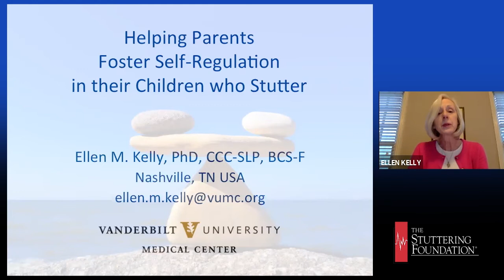Here is a preview of "Helping Parents Foster Self Regulation in CWS"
The entire 66 minute video is available for a small fee

The healthy development of self-regulation (i.e., the ability to manage thoughts, feelings and behaviors) in the context of caregiver-child interactions is foundational to positive educational, emotional, physical, social, and communication outcomes.  Helping parents understand the development of self-regulation (i.e., how children respond emotionally, cognitively, and behaviorally to their stuttering) enhances intervention. Case examples will be provided illustrating recommendations for coaching parents in fostering self-regulation skills with their children who stutter.

Bio: Ellen M. Kelly, PhD, CCC-SLP, BCS-F, is an associate professor in the Department of Hearing and Speech Sciences, Vanderbilt University Medical Center, director of the Stuttering Foundation Program at Vanderbilt, principal investigator for the Early ChildHood Onset Stuttering (ECHOS) Research Project, and executive director of Camp TALKS (Talking And Learning with Kids who Stutter). Kelly evaluates and treats individuals of all ages who stutter, and their families, and studies developmental stuttering.  She teaches, supervises, presents, and publishes on the topics of stuttering and counseling.